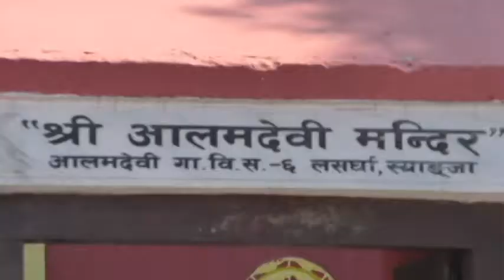Alam devi syangja chaity dashai kaligandki landslide area risky road auto four-wheel drive